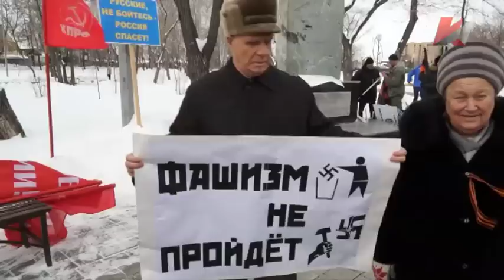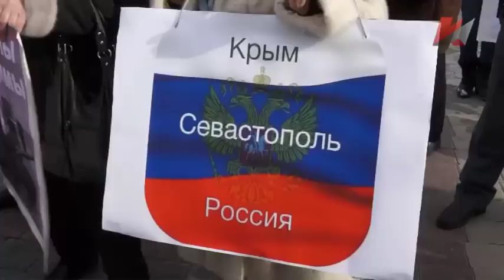Тюмень: поддержим народ Украины!